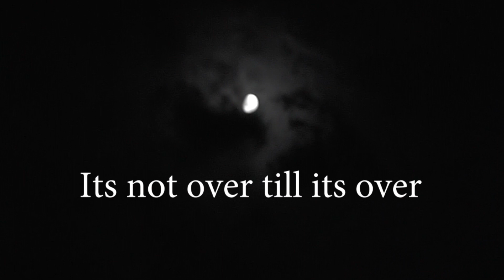Crawford Road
Crawford Road trailer 5-16-19